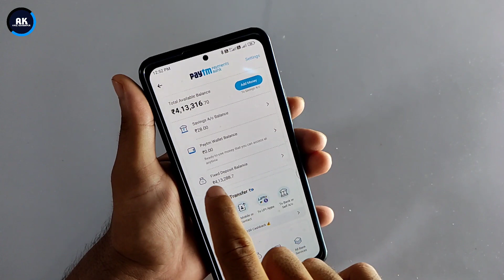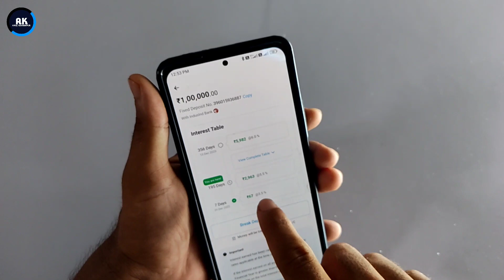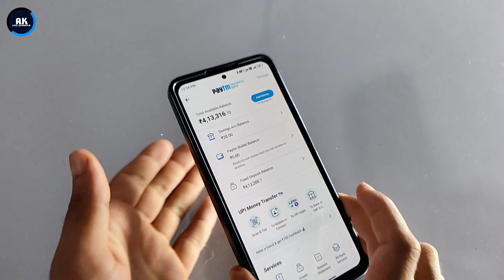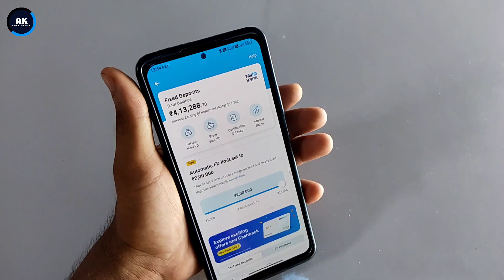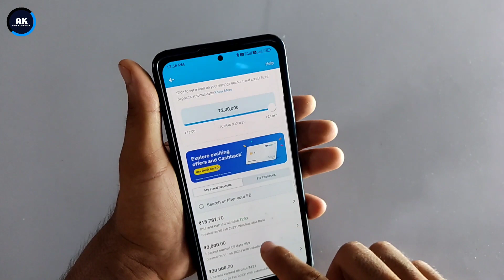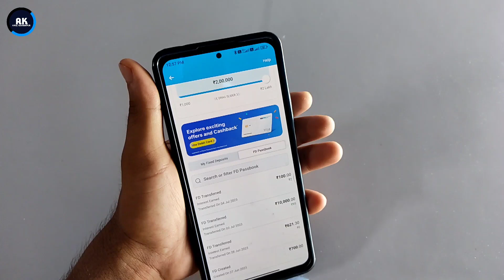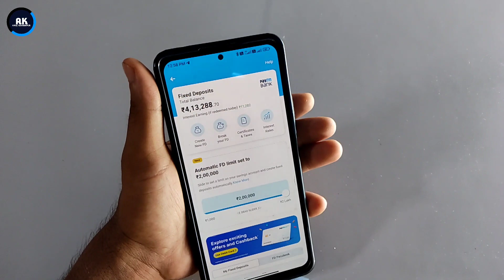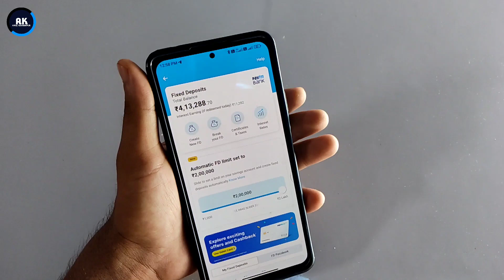Best Bank For Fixed Deposit Intrest Rates 9.25% 2023 | New FD Rates 2023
Dosto is video me mene apko bataya hai ki 2023 me fd kaha kare new Intrest Rates ke sath